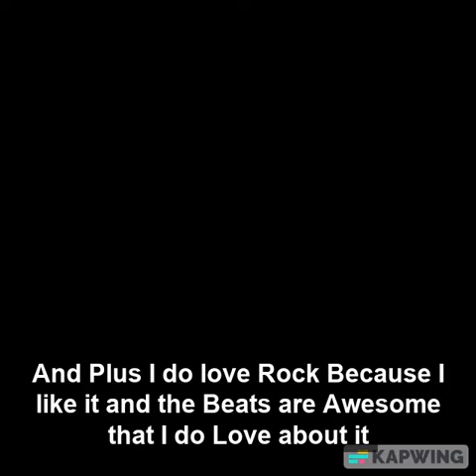Because I love Rock and Plus Born as a Rockstar in Me (I Don't Own by NEFFEX)